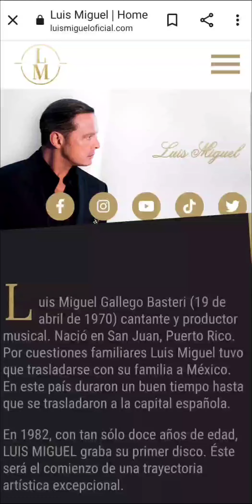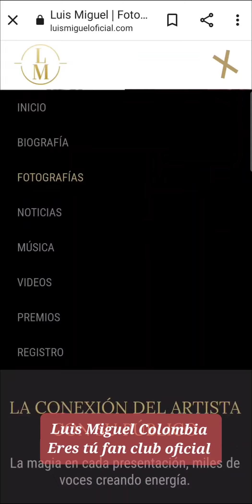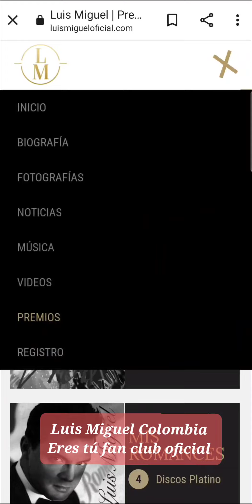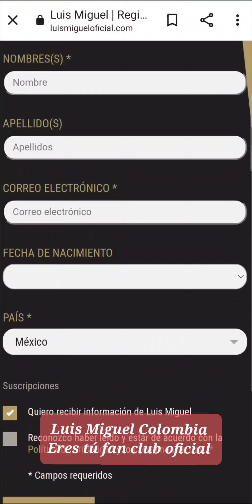Página oficial de LuisMiguel renovada 40añosdetrayectoriaLM @lmxlm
visita la página oficial de luismiguel renovada encontrarás muchas sorpresas 40añosdetrayectoriaLM music musica música